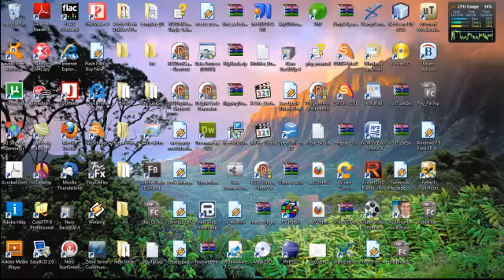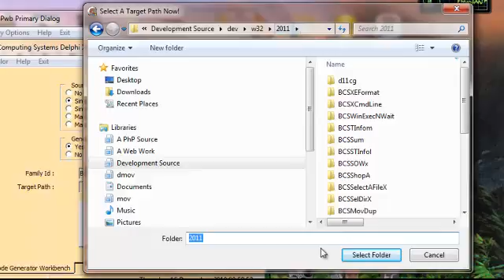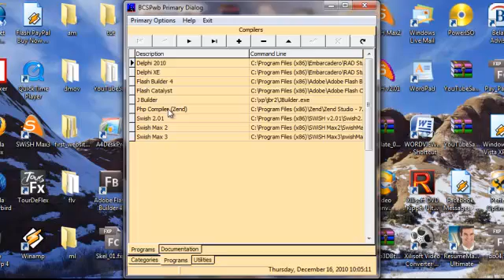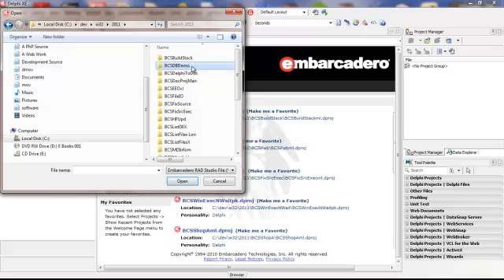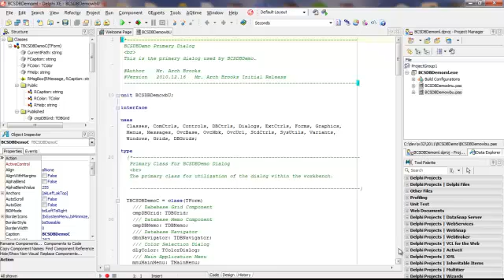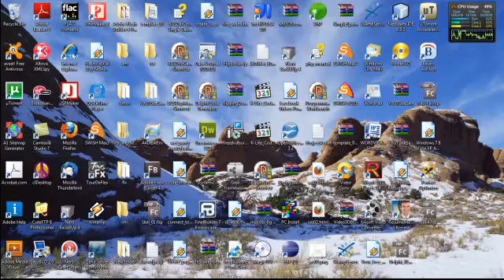BCS Generate Delphi XE Program Supporting ADO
This application demonstrates how the BCS cadre of tools are used to produce windows applications without coding Delphi XE programs.